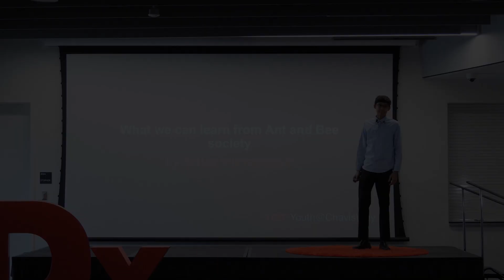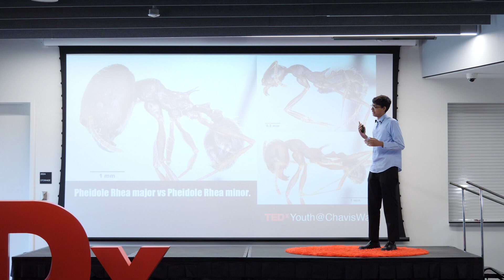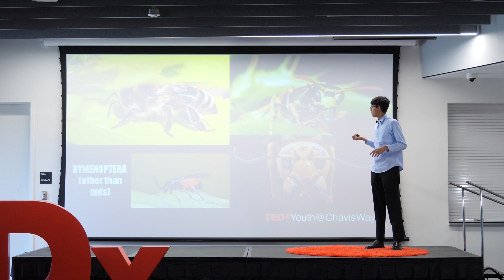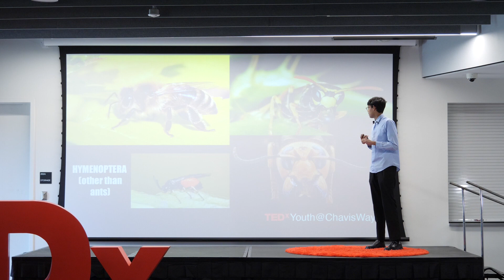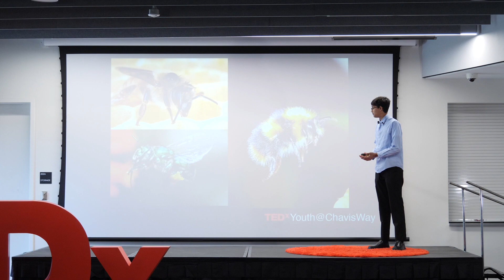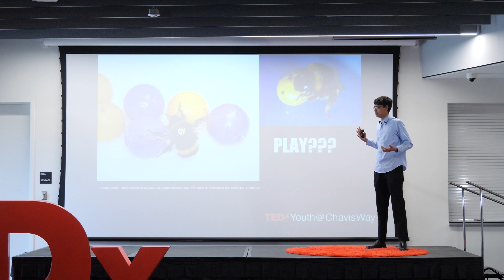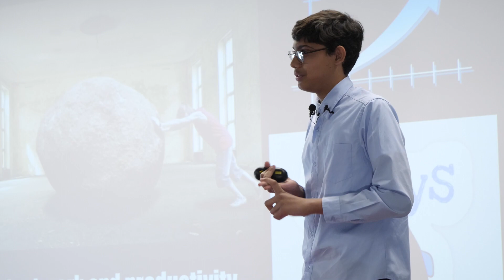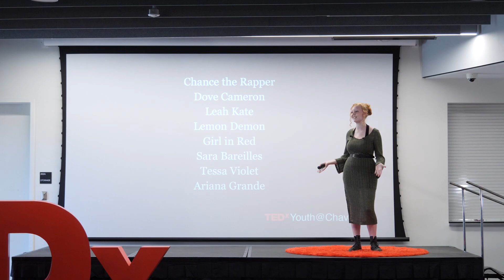What we can learn from ant and bee society | Sahas Vijayabaskar | TEDxYouth@ChavisWay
What can humans learn from ants and bees? Quite a lot, actually.  Sahas Vijayabaskar (he/him) is a 15 year old freshman living in North Carolina. He has a passion for Zoology and the natural world. His favorite Phylum of animals are Arthropods because of how diverse they are compared to most animal life. Sahas is excited to spread his passion about these underappreciated creatures. Sahas is a boy scout and has participated in public speaking and STEM competitions. This talk was given at a TEDx event using the TED conference format but independently organized by a local community.